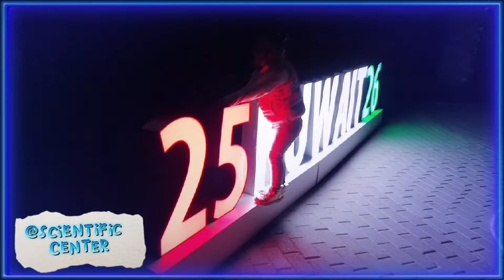Kuwait National Day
Twas a wonderful day  celebrating this day with my yt friend @nancyeresofw2375
sis thank you for coming, and thank you for your time po.
hopefully next time we can have more bonding and memories pa.
hope to see u next time. God bless you!

in this video you will notice also Yva is showcasing is talent in the stage, though shes a bit shy🤣